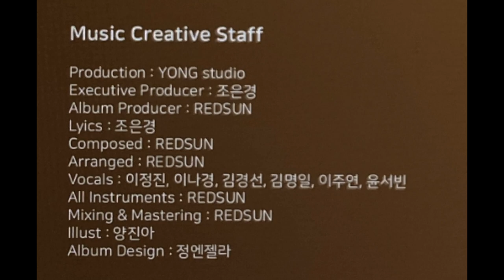아가야 사랑해 OST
세상에서 가장 아름다운 여인의 따뜻한 사랑노래

사랑하는 사람을 떠올리며 함께 들어요
이 세상의 모든 엄마들에게 바칩니다

00:15 1 거울/이주연
02:33 2 출산/이주연김명일
04:15 3 결혼 축하해 내 딸/이나경
06:27 4 니가 좋아하는 김치찌개/ 이나경
08:20 5 아가야 안녕 / 이주연 김명일
10:19 6 당신을 사랑하는 남편이 /김명일
13:27 7 초보엄마/ 이나경
16:40 8 자장가/이주연 윤서빈
19:48 9 아가야 사랑해 part1 / 이정진 이냐경 긴경선 김명일 이주연
23:30 10 아가야 사랑해 part2/ 이주연
25:50 11 거울 Inst
28:08 12 출산 Inst
29:50 13 결혼 축하해 내 딸 Inst
32:02 14 니가 좋아하는 김치찌개 Inst
33:54 15 아가야 안녕 Inst
35:47 16 당신을 사랑하는 남편이 Inst
39:04 17 초보엄마 Inst
42:25 18 자장가 Inst
45:29 19 아가야 사랑해 part1 Inst
49:10 20 아가야 사랑해 part2 Inst

Production YONG studio
Executive Producer 조은경
Album Producer REDSUN
Lyics 조은경
Composed REDSUN
Arranged REDSUN
Vocals 이정진 이나경 김경선 김명일 이주연 윤서빈
All instruments REDSUN
Mixing & Mastering REDSUN
Illust 양진아
Albom Design 정엔젤라